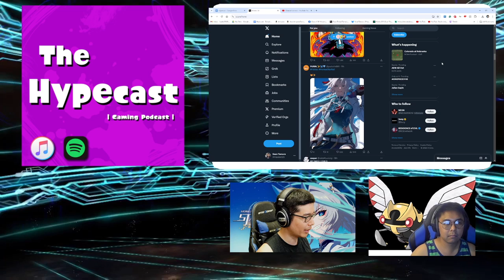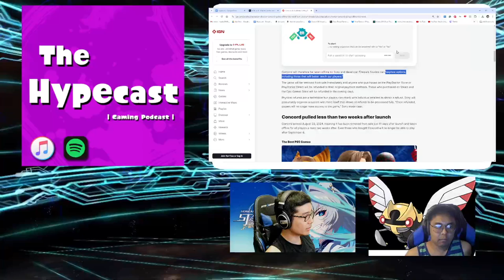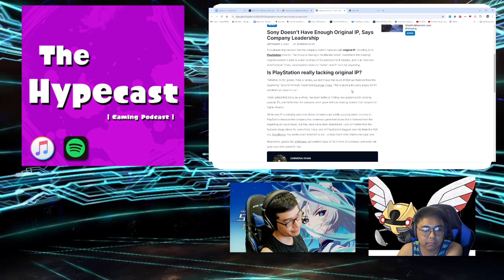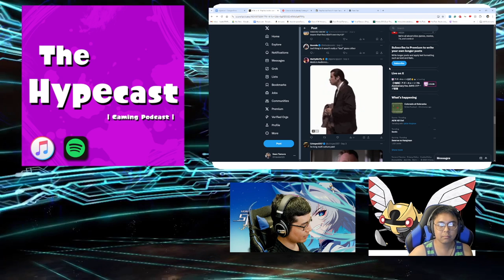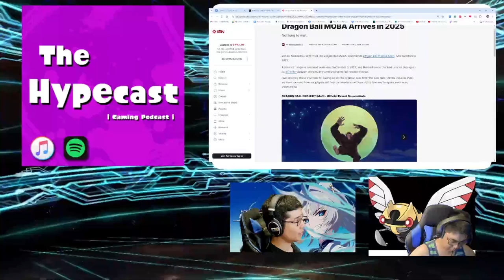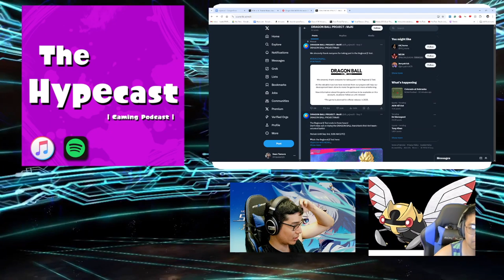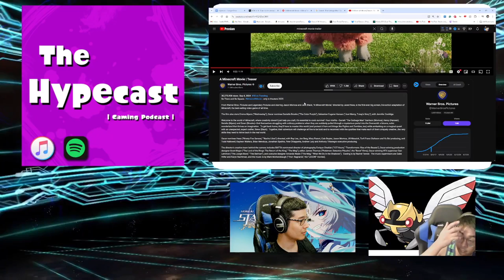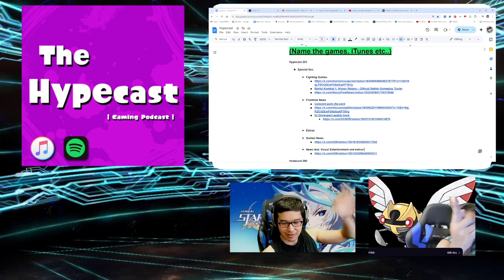Concord Pulls the Cord; Dr. Disrespect takes back Admittance; Minecraft Movie | Hypecast 291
Topics include Concord ending service; live Minecraft; Dr. Disrespect update and more!